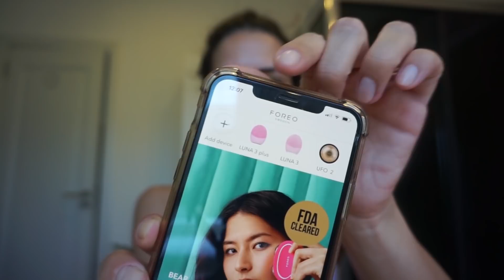Esküvői készülj el velem! // smink, haj & outfit | Inez Dragos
* Keressetek meg Instagramon is: @inezdragos